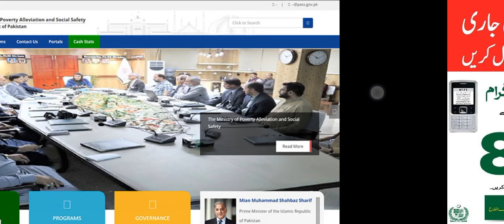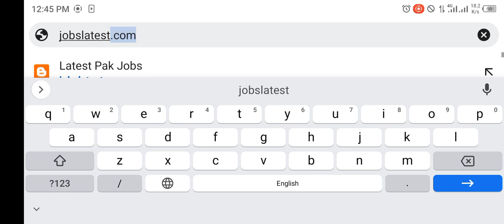Ehsaas program 25000 imdad helpline || how to get 25000 by helpline||25000 helpline call HBL connect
nser servay
Benazirprogramcheck25000online||ehsaasprogramandbenazirprogram
25000webportal